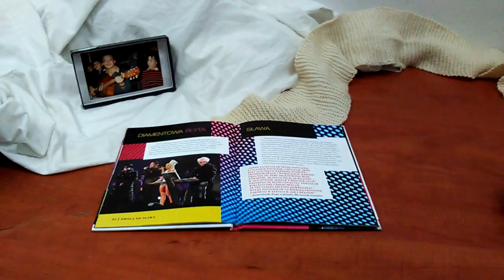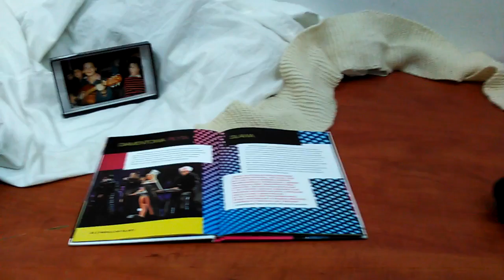CIEKAWE Z ŻYCIA WIELKICH ARTYSTÓW,CO ICH BEZDOMNOŚĆ NIE STRASZY I NIE DZIWI!!